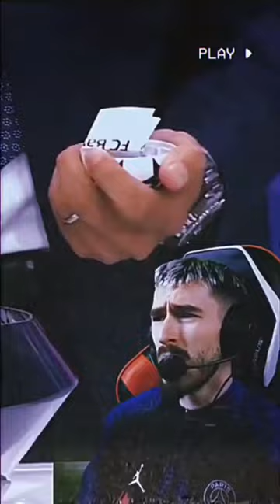Pauleta réagit au tirage du psg en ldc il pleure 😭